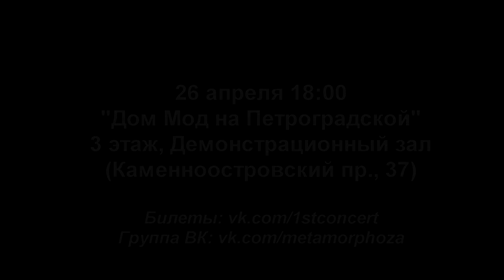Приглашение на концерт 26 апреля (Проект Metamorphoza)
Уже год, как я пишу новые песни, пересматриваю старые, готовлюсь к первой настоящей записи. Не думал, что это будет такой кропотливый и затягивающий процесс. За это время я познакомился с множеством замечательных, творческих, интересных людей.
Получились неожиданные тандемы в написании песен.

Например, родилась замечательная песня с рабочим названием "Бескрайний век". Автор стихов писатель Дмитрий Хара (нашумевшая книга "П.Ш."), впечатленный мелодией для этой песни. Песня, предположительно, для яркого женского вокала. Но на концерте мы попробуем её для Вас сыграть в мужском варианте :)

Особенно хочется отметить, что немалую лепту в написание песен в будущий альбом внес поэт Олег Арутюнов (песни "ПутеШествие" и "Путь").

В последнее время появилось большое желание явить миру новые песни, обкатать, порадовать друзей :) Поэтому мною было принято решение дать полностью акустический концерт (без какого-либо электричества), собрав для проекта Metamorphoza специальных музыкантов: Максим Мамонов - гитара, Нодари Брегвадзе - перкуссия, специальный гость Сергей Быков - флейта-окарина (невероятный звук!). Вы услышите около десяти новых песен + неожиданные кавер-версии известных классных песен (в том числе, для дам 😉 )

Концерт состоится 26 апреля в 18:00 в демонстрационном зале Дома Мод на Петроградской (Каменноостровский проспект, 37, 3й этаж ТК Дом Мод). Запуск зрителей начнется в 17:40 и закончится в 18:00. Не опаздывайте.
Цена входного билета символическая - 100 рублей (предпродажа), чтобы как можно больше наших друзей и знакомых смогли посетить концерт.
Будем очень рады видеть любителей музыки!